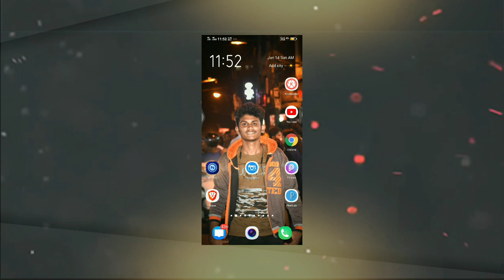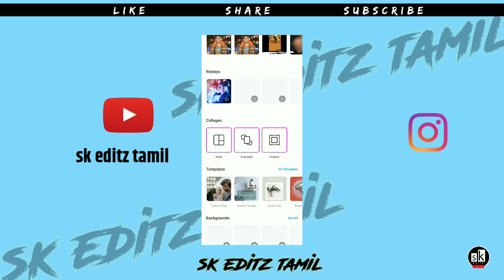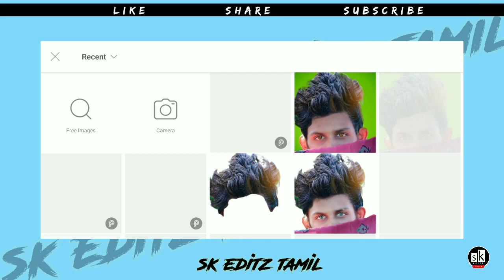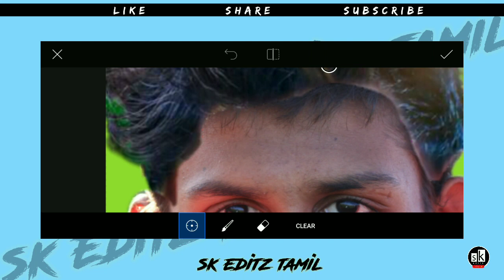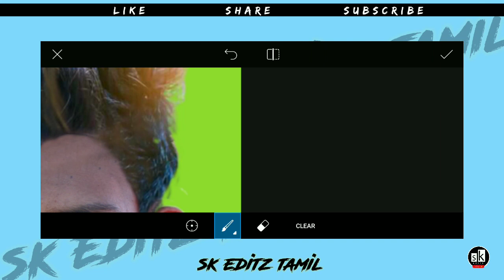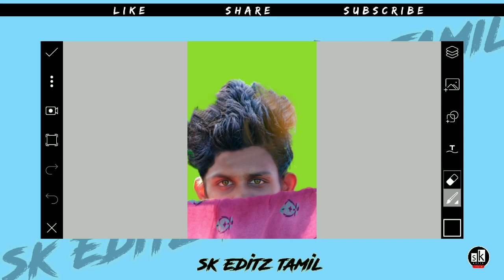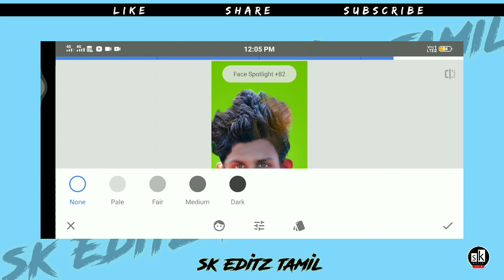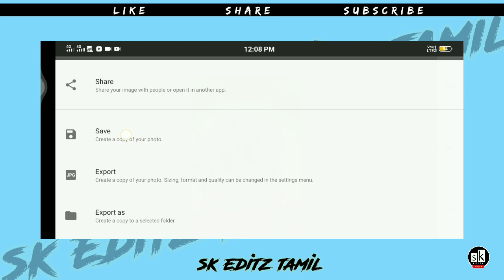How to edit hair in picsart in tamil / how to change hair in picsart in tamil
how to change hair in picsart in tamil , hair editing in picsart in Tamil , picsart editing in tamil , Snapseed editing tutorial in tamil